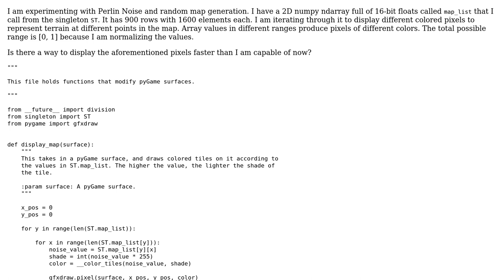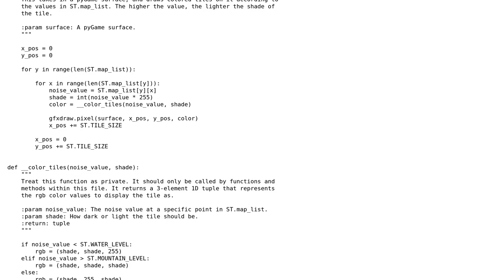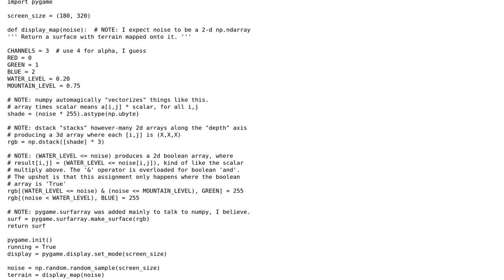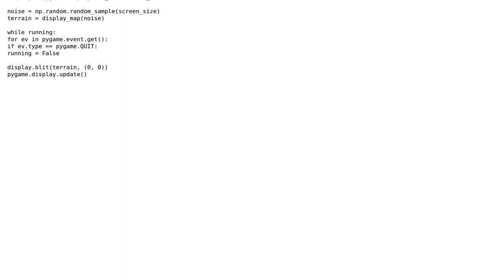Code Review: Plotting terrain pixels with PyGame based on random NumPy array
With thanks & praise to God, and with thanks to the many people who have made this project possible! You are responsible for your own actions.